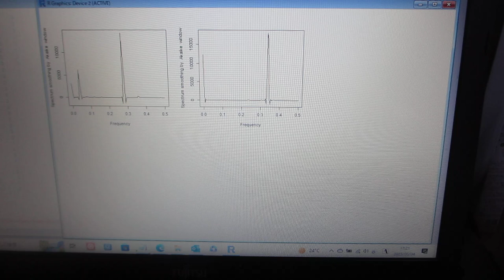超音波の非線形（バイスペクトル）現象解析（超音波システム研究所）